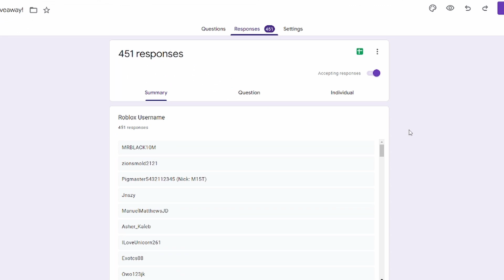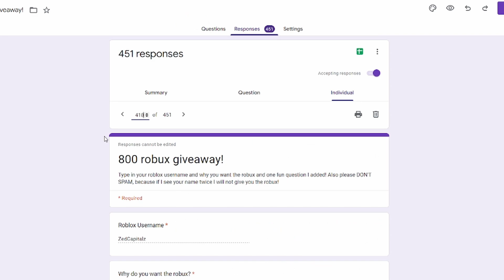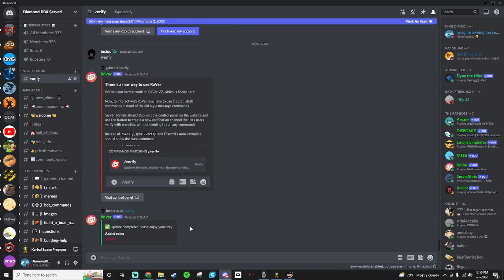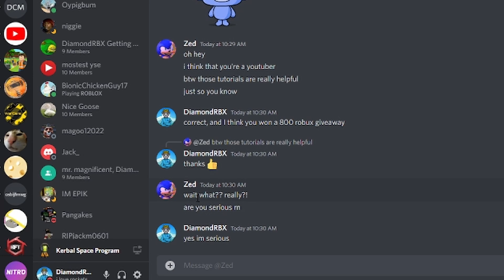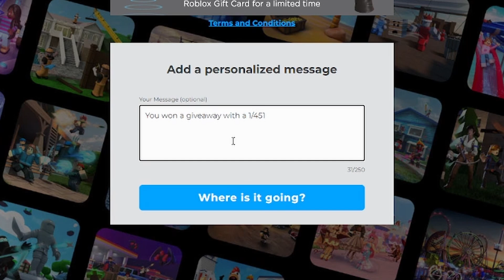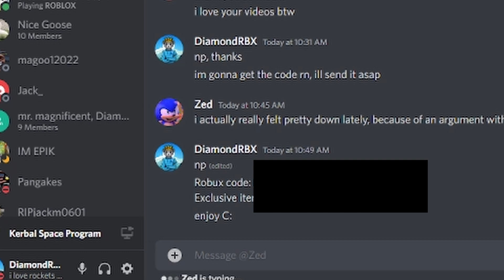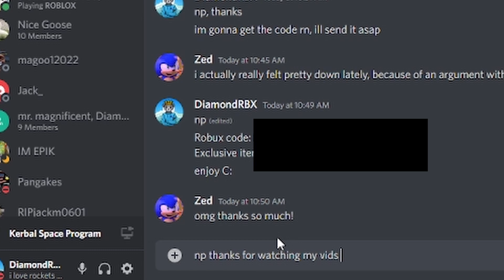20K GIVEAWAY!!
I am doing a 20k giveaway, this is the video about it, thanks for 20k aswell!!

Note: If you are to use any of MY mechanics in your videos, you must 1) Give me credit my CLEARLY stating my YouTube channels name at the beginning of your video (Diamond RBX) 2) link my channel in description 3) email my business email to let me know (#3 is optional)